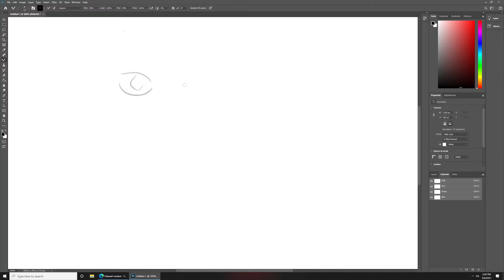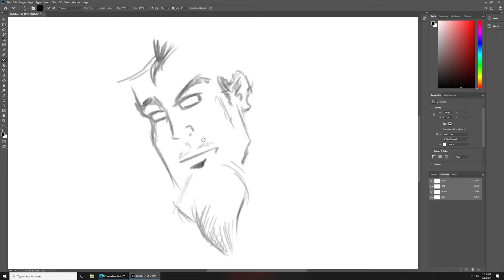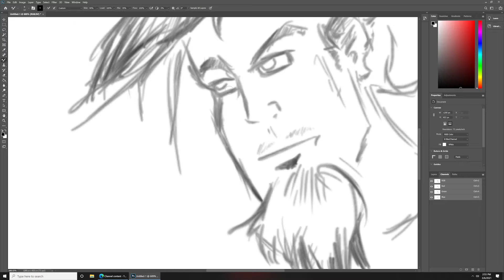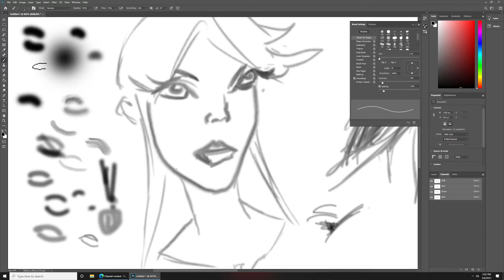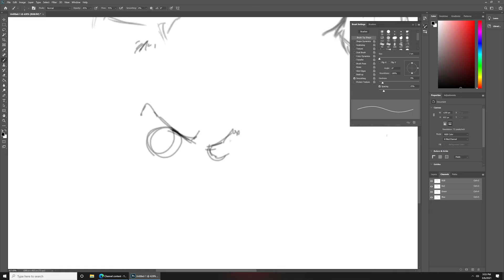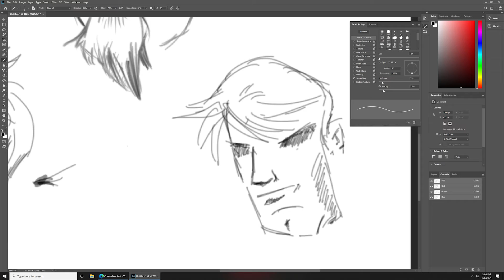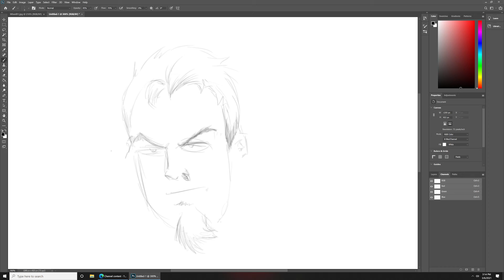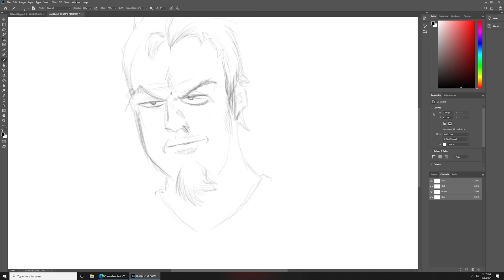Sketching Warmup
Just toying around with my Wacom in photoshop a little, bit rusty with the Wacom pen so brushing up on my skills.